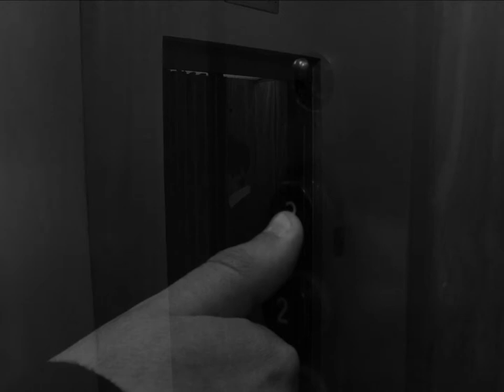la historia del licenciado ruben carrasco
Video para Lenguaje Visual I - UCES 2012